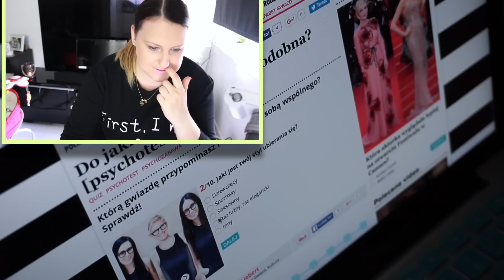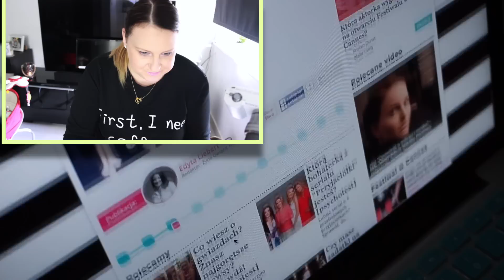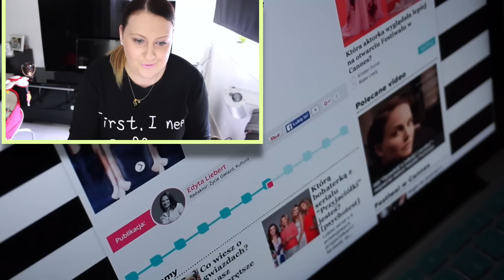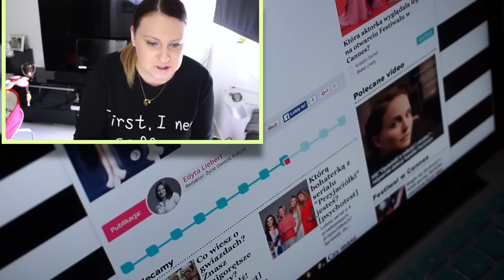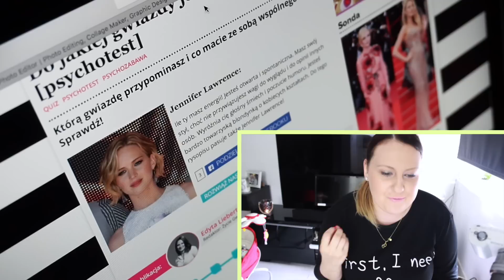QUIZ: DO JAKIEJ GWIAZDY JESTEM PODOBNA?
PAULA RUDEK
SKR.17 UL. BACIECZKI 212
15-695 BIALYSTOK 35